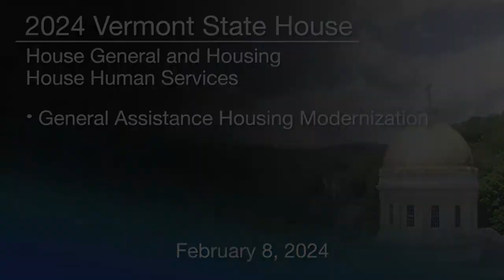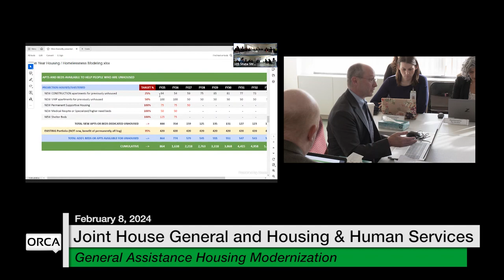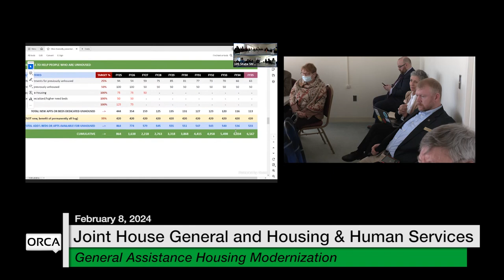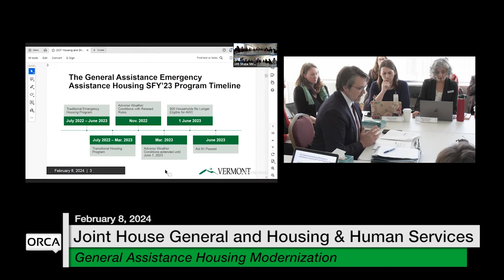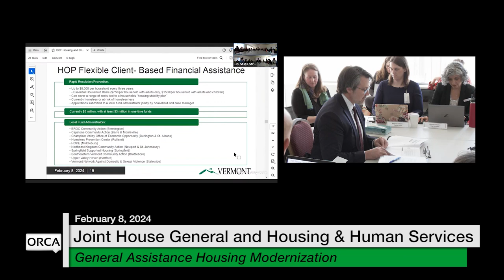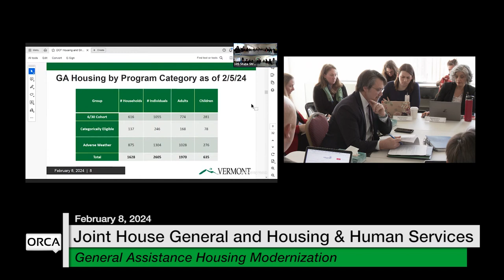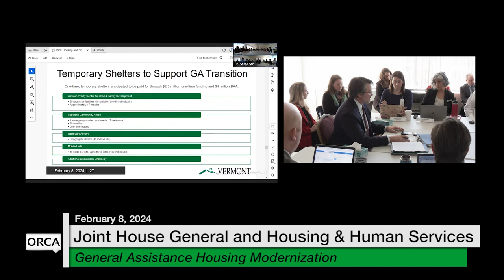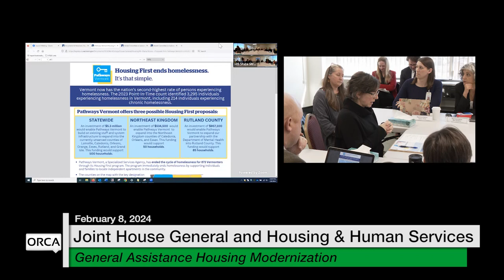Vermont State House - General Assistance Housing Modernization 2/8/2024